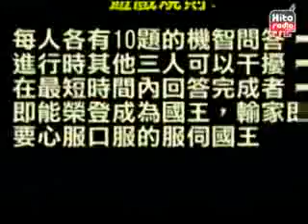双面飛輪海 之 快問快答終極國王遊戲版 part1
Fei Lun Hai plays a game(: hahas. the rest so noisy!